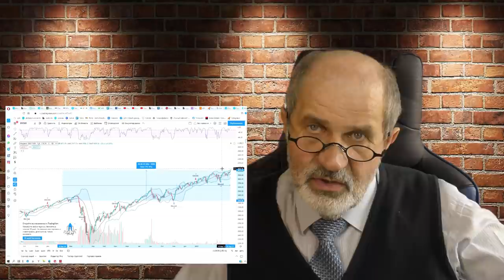Зачем моя знакомая из США хотела встретиться со мной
Недавно моя сокурсница, которая уже больше 20 лет живет в США, позвонила мне и сказала: я в Обнинске, срочно надо встретиться. Зачем? Подробности в этом видео.
Нормальная умная женщина, надеюсь Вы поступили бы так же.

Брокерский счет в Открытии от меня или